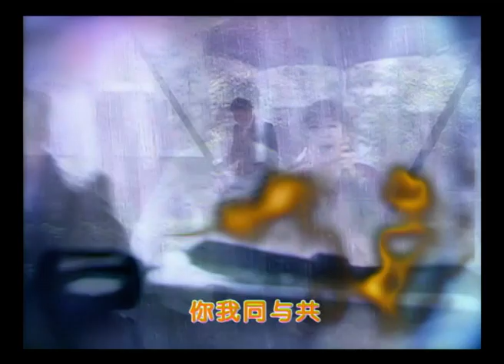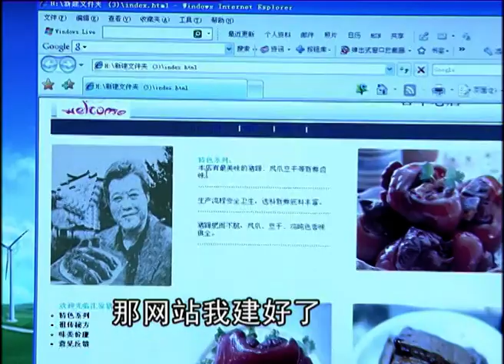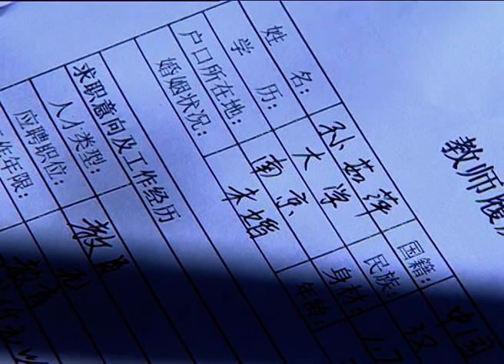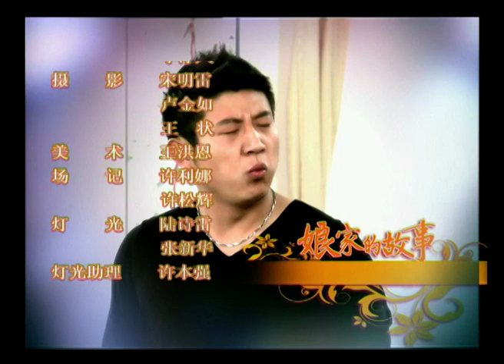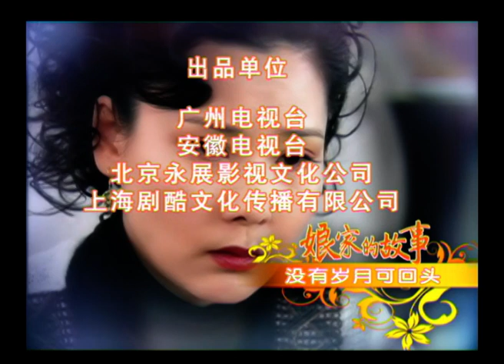娘家的故事 08 Maiden story 何賽飛 馬雅舒 CROTON MEDIA Official | CLASSIC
《娘家的故事第一部》是由廣州電視台、安徽電視台、北京永展影視文化公司、上海劇酷文化傳播有限公司聯合出品，安徽衛視自製的電視劇。

曾擔任小學校長的何守傑（石維堅 飾）寬厚和藹，他先後將三個貼心的女兒嫁出去。原指望孩子們能擁有幸福美滿的婚姻，誰知現實卻是無比的寒冷與殘酷。長女小東（于小磊 飾）嫁給自己的得意門生李平（張晞臨 飾），可是第三者的出現為他們的婚姻亮起了紅燈；次女小南（劉笑妃 飾）嫁給豪門公子楊俊賢（王雨 飾），自視甚高的婆婆則對兒媳百般挑剔，意圖拆散這樁門不當戶不對的婚姻；小女小西（馬雅舒 飾）嫁入屠戶家庭，對方的婆婆秋萍（何賽飛 飾）和妯娌嫂子玉鳳（楊婷婷 飾）處處刁難，作梗使壞。不同的家庭、習慣和生活態度，讓女人們發生激烈的摩擦與碰撞……

本片根據台灣熱播連續劇《娘家》改編。

主演：林在培、何賽飛、馬雅舒、譚歆柔、尚于博、郭超、石維堅、柏寒、楊婷婷